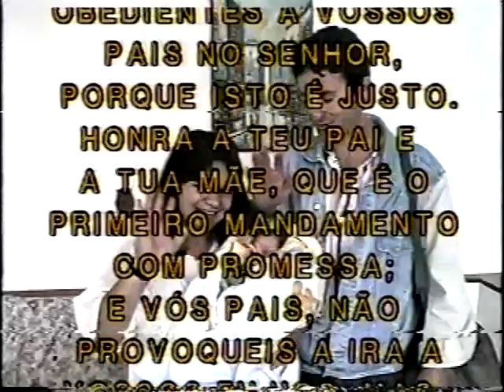NASCIMENTO LUIZ PARTE 2